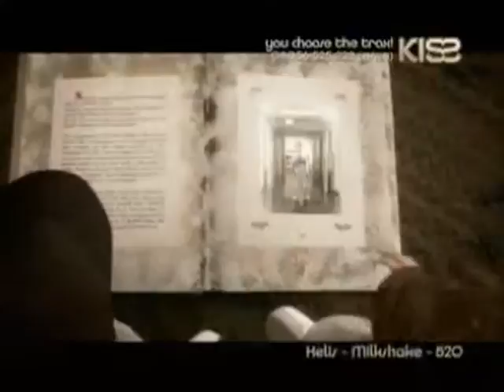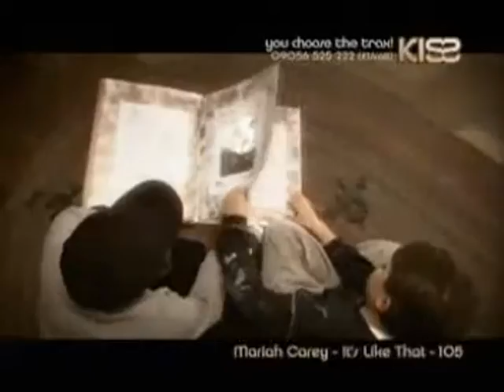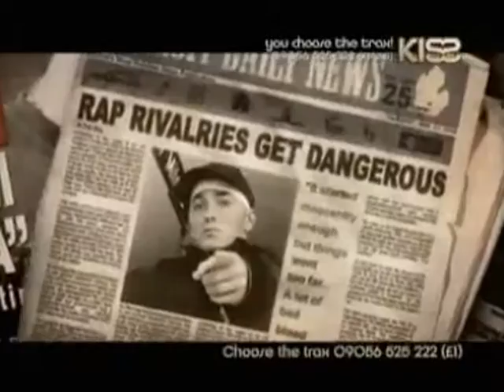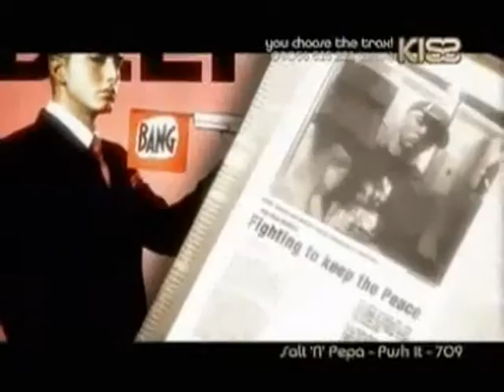LIKE TOY SOLDIER